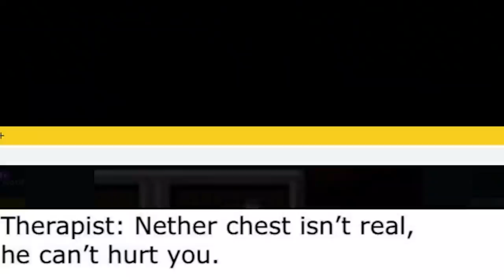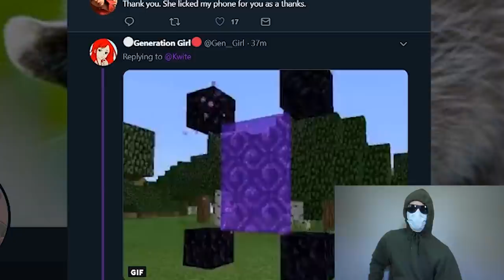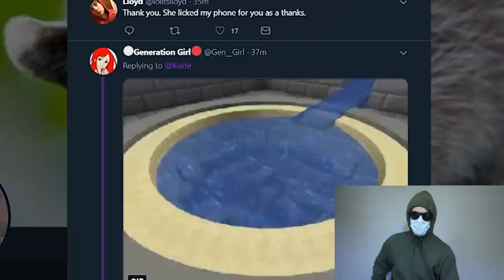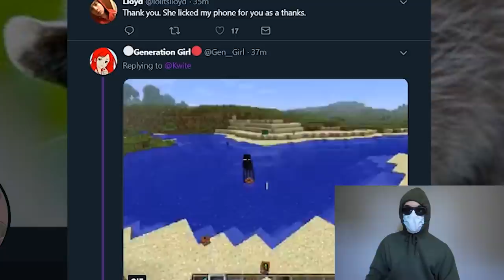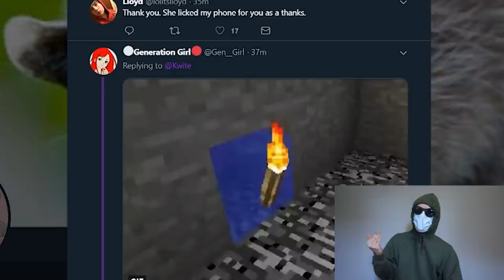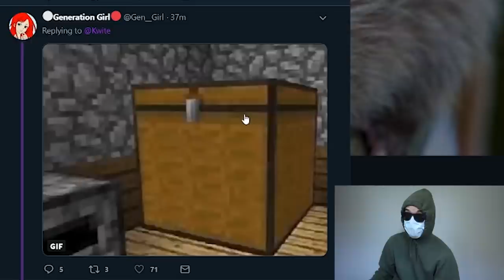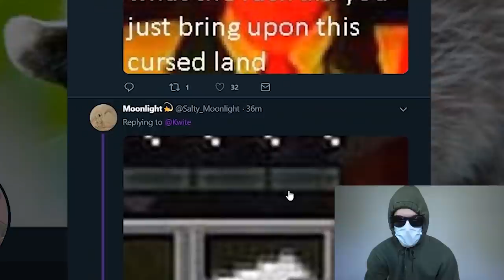Cursed Minecraft Images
the most cursed minecraft images tbh